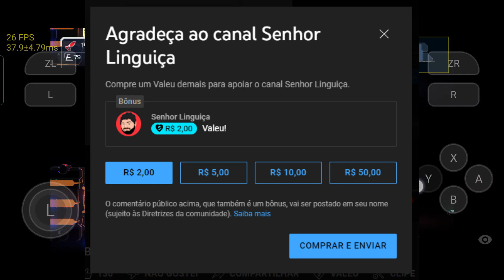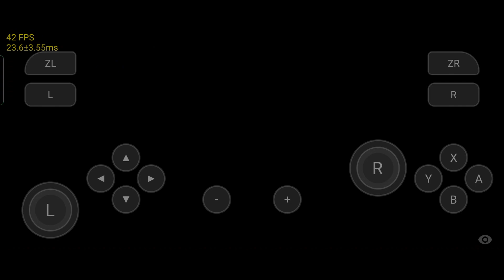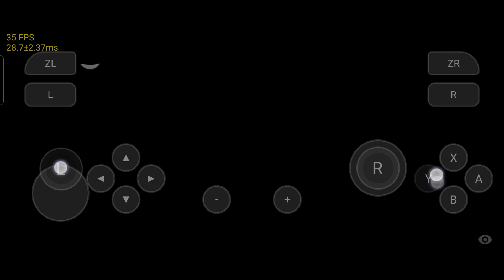SKYLINE EMULATOR TEM GANHOS DE PERFORMANCE EM JOGOS COMO METROID DREAD!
Skyline emulator tem ganhos de performance em gamos como Metroid Dread e outros jogos!

🔰GARANTA SUA CHAVE DO WINDOWS 10 MUITO BARATA!

💻Meu PC:
Intel Core i7 10700 @4.6GHz
16Gb (2x8) 3000Mhz OLOy Owl